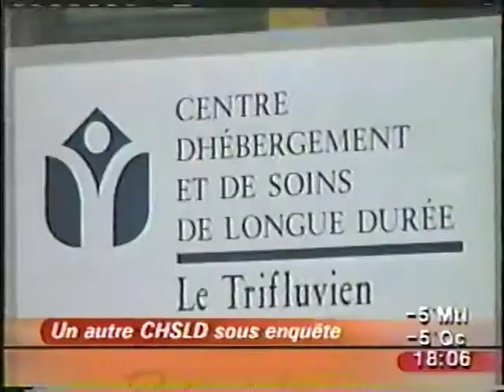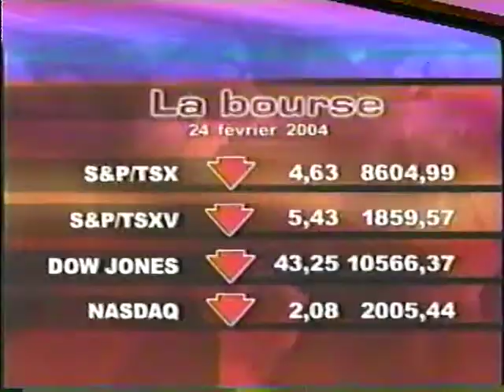Bloc nouvelles 276 Mardi 24 février 2004